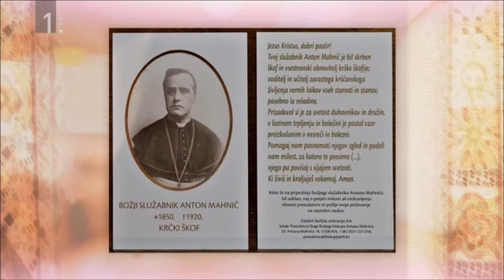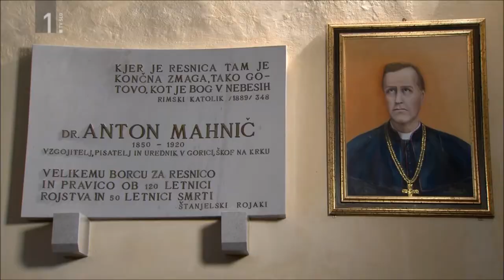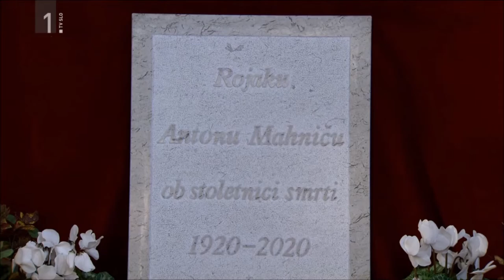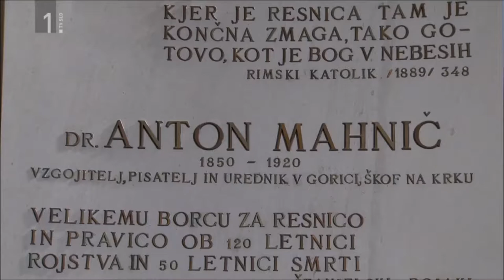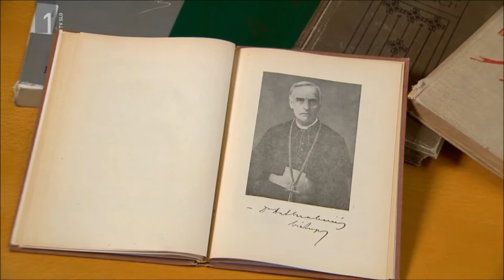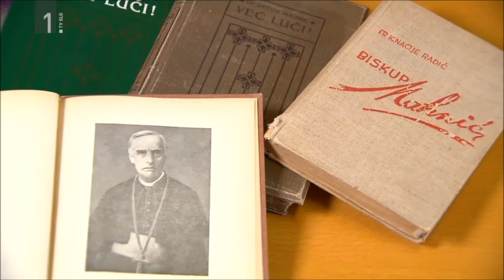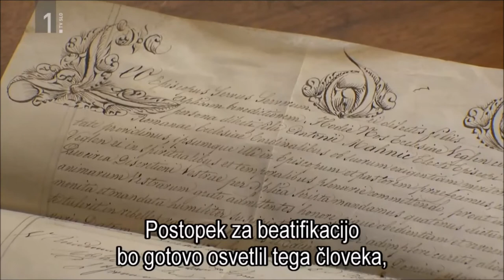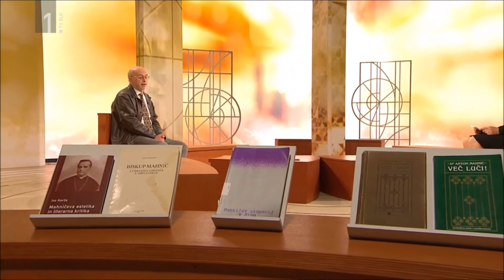Mahnić i Slovenci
Emisija TV SLO 1 Obzorja duha donosi prilog o slugi Božjem biskupu Antunu Mahniću i proslavi 100. obljetnice rođenja Sluge Božjega za nebo koju je u Štanjelu, Mahnićevoj rodnoj župi, predvodio koperski biskup mons. dr. Jurij Bizjak. Na misnom slavlju koncelebrirali su i krčki biskup mons. dr. Ivica Petanjak i postulator kauze vlč. Saša Ilijić.